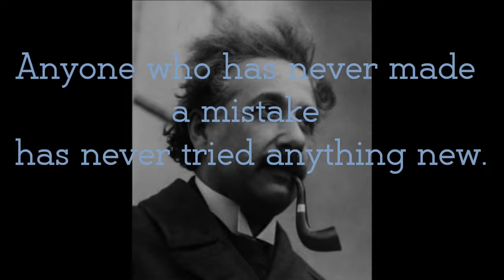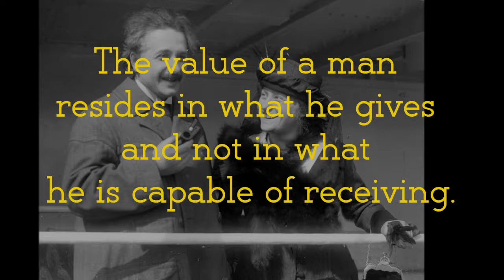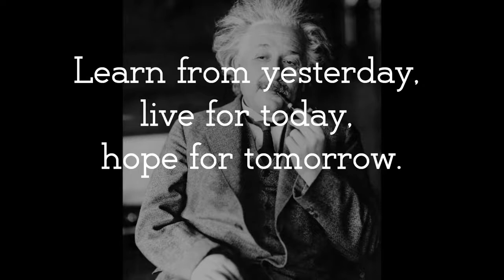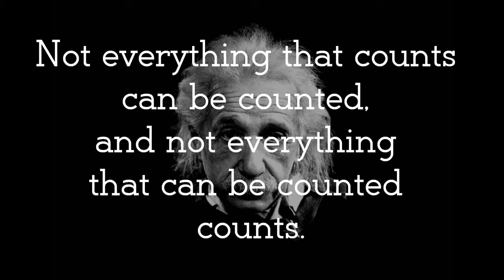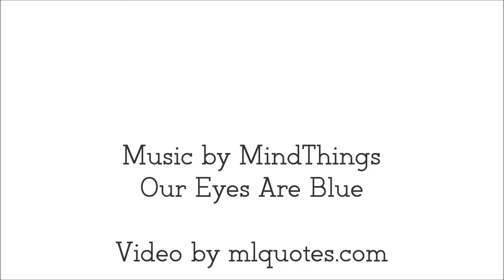Albert Einstein Aphorisms About Life, Imagination & Success. Inspirational Quotes || Wise Thoughts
● What Made Einstein A Genius?
Einstein's genius, Galaburda says, was probably due to "some combination of a special brain and the environment he lived in."